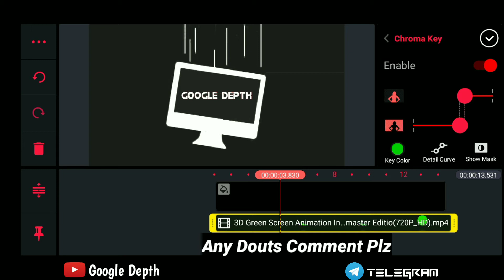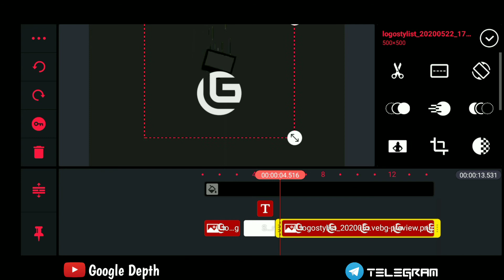Advance Chroma Key Kinemaster | Green Screen Intro Template | Google Depth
Advance Chroma Key Editing | Green Screen Intro Template | Google Depth

Best Tutorial For Green Screen Template With Newly Updated Intro Template.1 minute Tutorial For Green Screen Pro level Green Screen & Advance Green screen Template

One Like 👍 One Comment 🤗 One Share 💯

VideoKey:
Advance Chroma Key Editing, How to create best green screen template, Green Screen Intro Template  Google Depth,  Kinemaster editing, green screen kinemaster, top 5 green screen template intro, tamil editing tutorial,chromakey, Green Screen, transition kinemaster, Chromokey kinemaster,